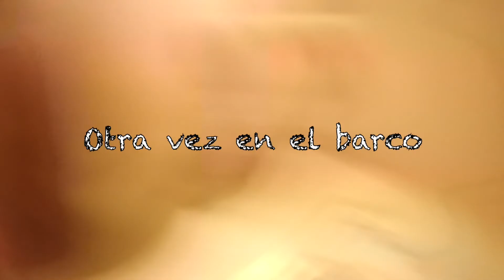Crucero Familiar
Vacaciones familiares otoño 2015